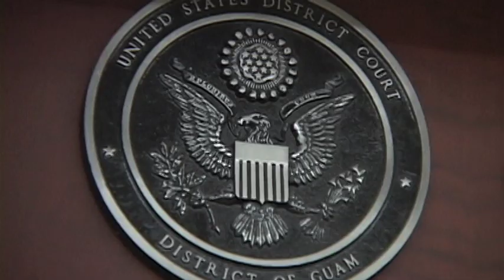Josh Mesa allowed to marry before being sent to federal prison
Josh Mesa was sentenced to 51 months in federal prison with a five-year supervised release term, but before he's sent off-island, Chief Judge Frances Tydingco Gatewood granted his wish to get married.